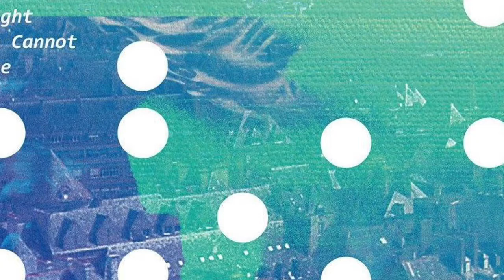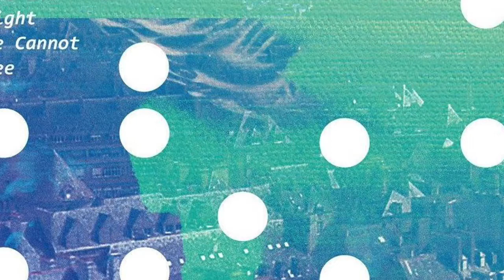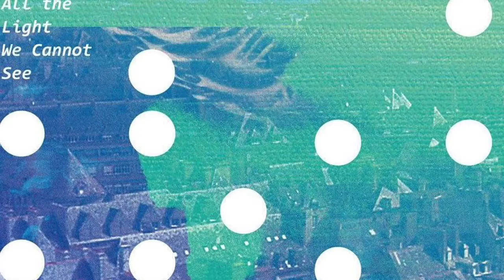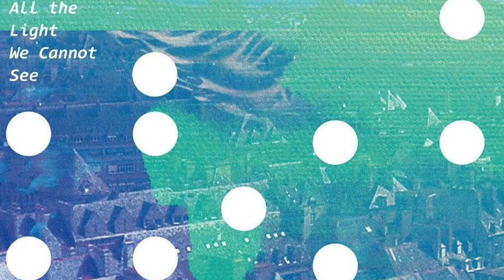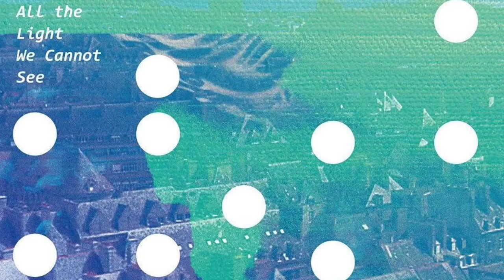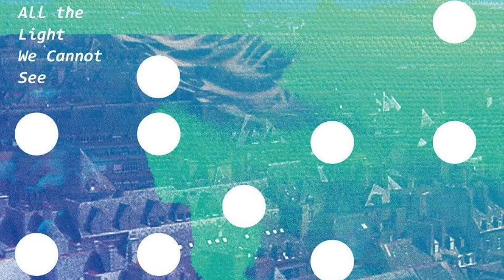《所有我们看不见的光》：没有谁的生活，是不艰难的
诗人梅塔斯塔齐奥曾说：

“在黑暗中，即使是一线微光，也常常能使舵手找到北极星而修正他的航向。”

那么，一个身处于灰暗时刻中的普通人，真的会等来那束照亮人生的微光吗？

今天，为大家带来的是美国作家安东尼·多尔的小说《所有我们看不见的光》。

故事讲述了二战期间，法国少女玛丽诺尔和德国少年维尔纳，以稚嫩的身躯一次次冲破黑暗的动人故事。

玛丽诺尔双目失明，在父亲的训练下，重新拥有了热爱生活的能力。

二战爆发，她被迫与父亲骨肉分离，孤身一人，却爆发出了惊人的坚韧与勇气。

而孤儿维尔纳一心想摆脱成为一名煤矿工人的命运，凭借无线电天赋，他成功跻身精英学校，却被迫卷入了那场残酷的侵略战争。

世事动荡碾碎了少年的梦，冥冥中，两人注定有一场不凡的相遇，足以点亮彼此的人生。

但世上，永远没有“等”来的幸运，照亮他人之前你需得照亮自己。